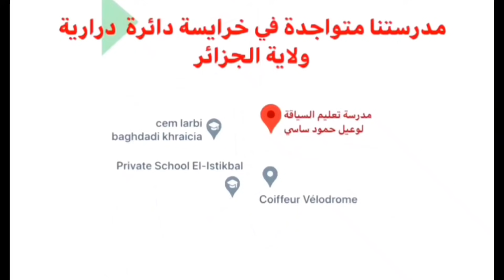ماهي علاقة لومبرياح بالسرعة لاولى؟ احفظوها كقاعدة👍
السلام عليكم، مدرستنا في خرايسية  امام متوسطة العربي بغدادي دائرة درارية ولاية الجزائر، ارقام التواصل مع المدرسة
 مدرسة لوعيل حمود ساسي
Auto ecole hayet
تعليم السياقة في الجزائر